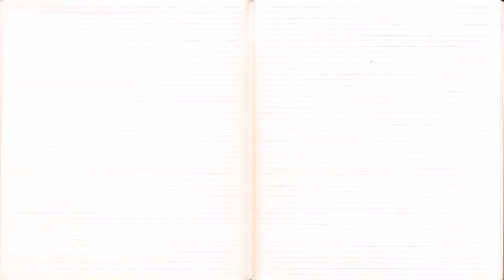House Plans Indian Style 100 Sq Ft